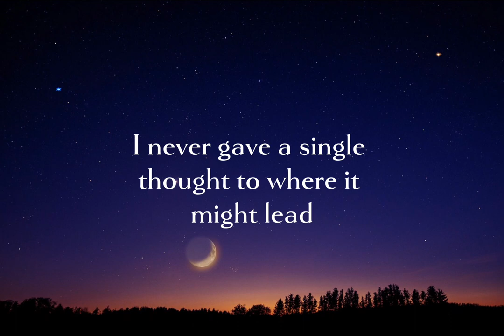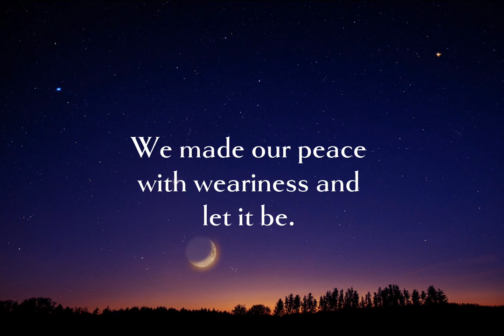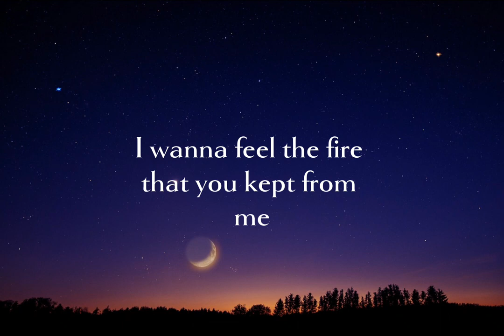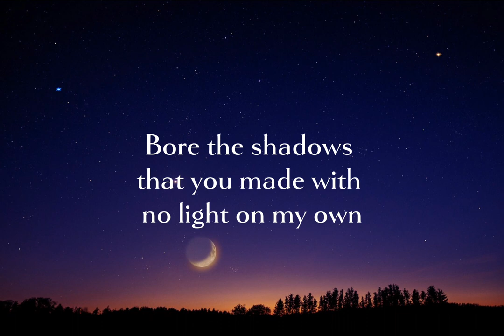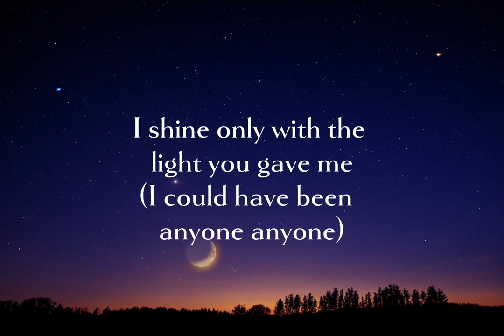The Moon Will Sing (Karaoke Version)- The Crane Wives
Song- The Moon Will Sing by the Crane Wives